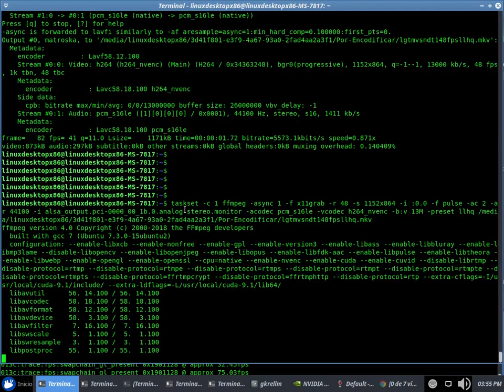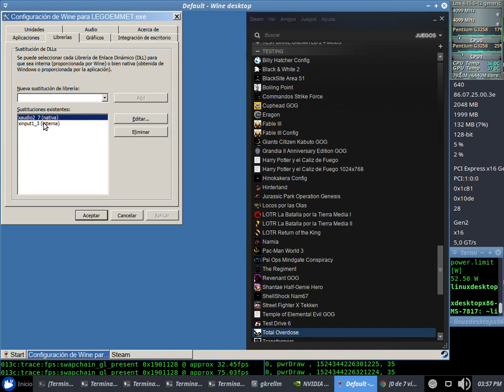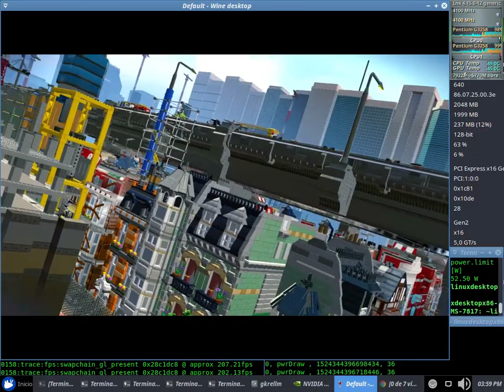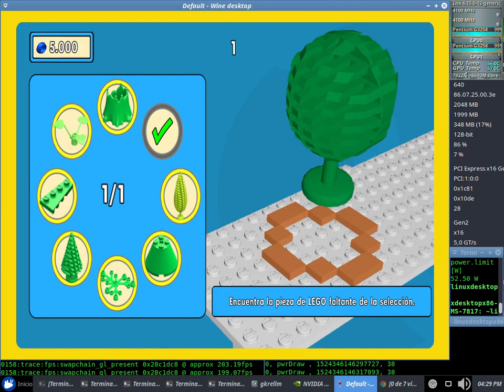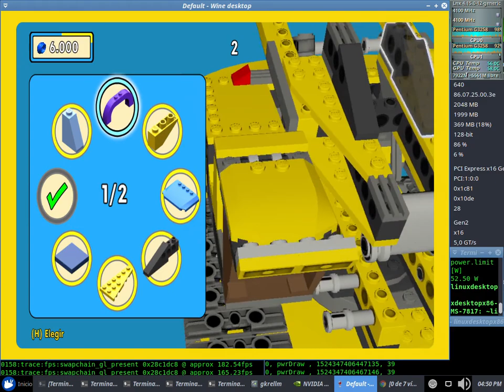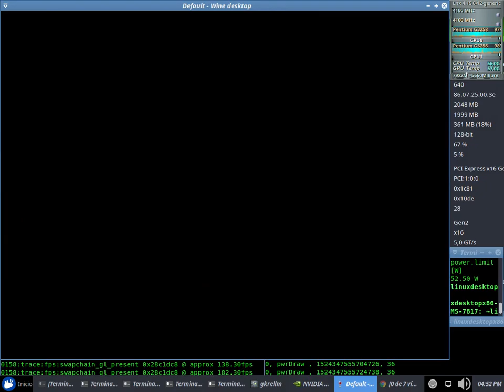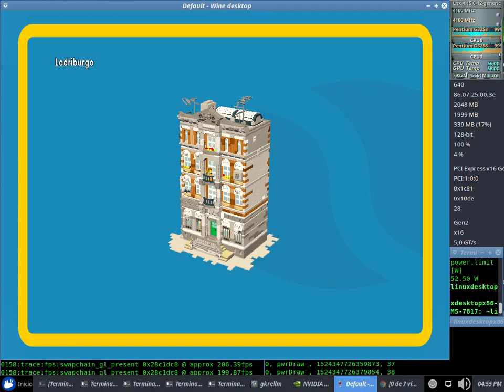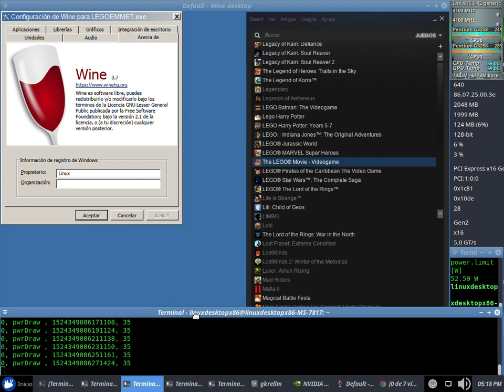LEGO The Movie Test 48fps NVENC x64 + Sound (Pentium G3258) con el Wine 3.7 + Nvidia 396.18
LEGO The Movie Test 48fps NVENC x64 + Sound Sin Debugger (en consola: WINEDEBUG=-all,+fps wine steam) con el Wine 3.7